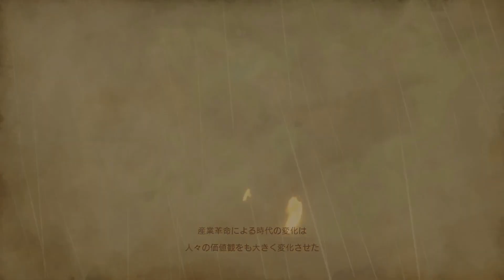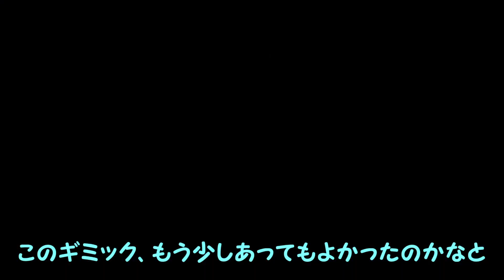【ブラッドステインド】シャードだけで進む ハード#1「シャードリンカーミリアム」【リチュアルオブザナイト Bloodstained: Ritual of the Night】ゆっくり実況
1周目は武器中心だったので、2周目はシャード中心で進めます。また他にも企画を考えているのでいずれお楽しみに♪
（1周目ノーマルを先に見ることをお勧めします）
PS4　Bloodstained: Ritual of the Night、ゆっくり実況、ブラッドステインド　リチュアルオブザナイト